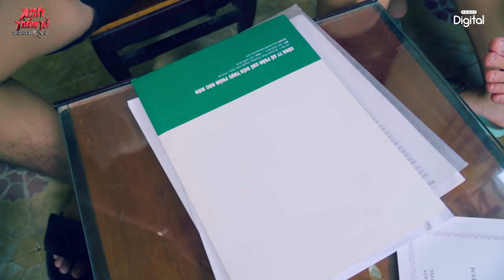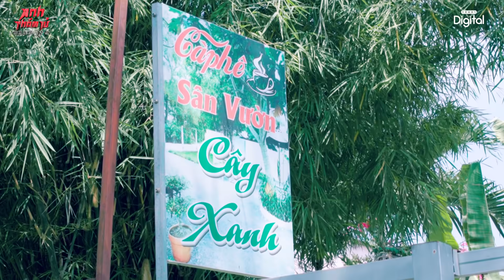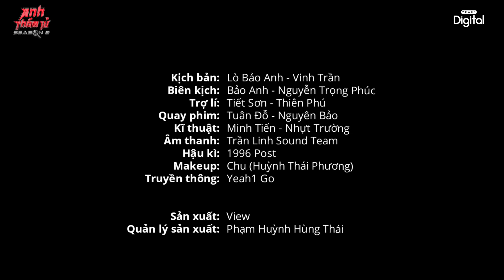KỲ ÁN 02 | MỘT NÉN NHANG P.2 : Giả SUGAR BABY, Trà Trộn Hội Kín "BƯỚM ĐÊM" | Biệt Đội Thám Tử